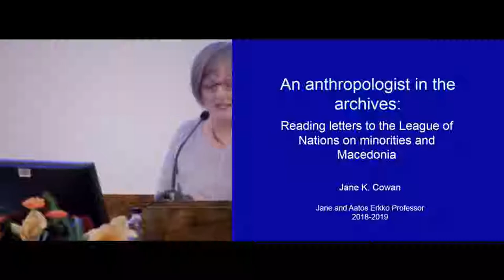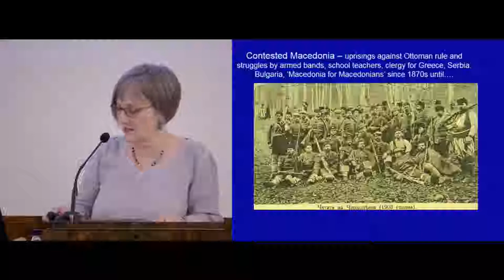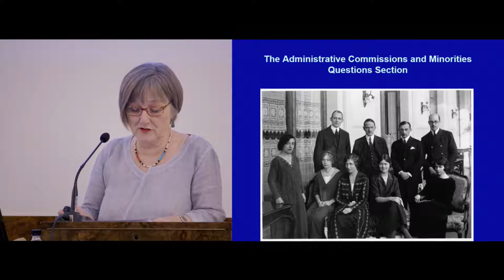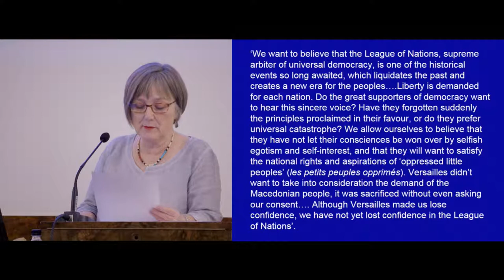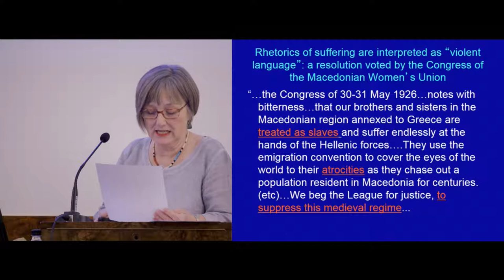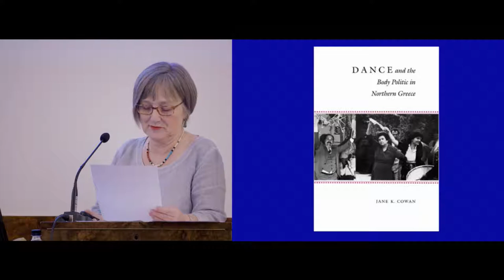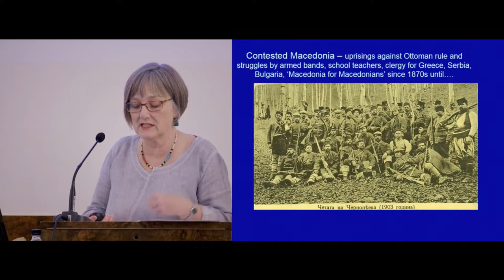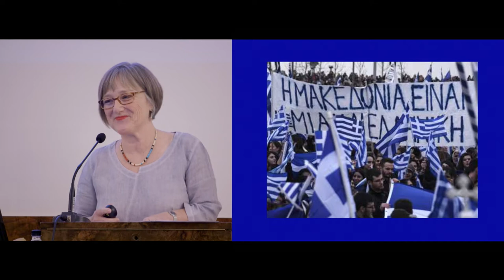Inaugural Lecture of Erkko Visiting Professor Jane Cowan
Inaugural Lecture by Jane and Aatos Erkko Visiting Professor Jane Cowan

"An Anthropologist in the Archives: Reading letters to the League of Nations on minorities and Macedonia"

The 1919 Paris peace conference following the Great War finalised the dismantling of the Ottoman, Hapsburg, Hohenzollern and Romanov empires and established the ‘New Europe’ in which the nation-state became the normative political form. According to interwar scholar Jakob Robinson and his colleagues, the new political order detached almost 100 million people of the three great pre-war empires of Central and Eastern Europe and transformed 25-30 million of them into national minorities.

In this lecture, professor Jane Cowan considers the process of ‘making minorities’ from the vantage point of letters sent to the League of Nations on minorities and Macedonia and the encounters that they generated. She explores how these letters (treated by the League as ‘petitions’) were read by League of Nations civil servants, state diplomats, civil society advocates and allies and the European press. The authors penned their letters to make political claims and to seek individual and collective justice, yet many of those reading and responding to the letters held very different visions of justice.

Jane Cowan’s lecture will convey a sense of the drama that unfolded in the League Secretariat offices of the Hôtel Nationale as claimants asserted who they were and what they wanted. Cowan probes how they used or resisted categories like ‘minority’ within this subject-making process and how their readers responded and why. She also explores some methodological aspects of entering a historical archive as an anthropologist, one who has spent significant periods of time in the Balkans, especially in Greece, since 1975. Jane Cowan’s experience ‘on the ground’ and her anthropological training causes her to read archival records in a distinctive way. Although the League archives are full of claims about ‘the Macedo-Bulgarians’, ‘the Greeks’, ‘the Albanians’ and so forth, portraying them as separate peoples with unambiguous loyalties and clear boundaries, Professor Cowan’s forty years of work in the Balkans alerts her to the complex, always situated politics of identity, and the shifting ways that an individual may describe herself from one context to another, one audience to another, and across time. Inspired by Michel Foucault's project of 'a history of the present', Professor Cowan asks how our taken-for-granted notion of 'minority' arose out of the still fluid and contested identifications of the interwar period.